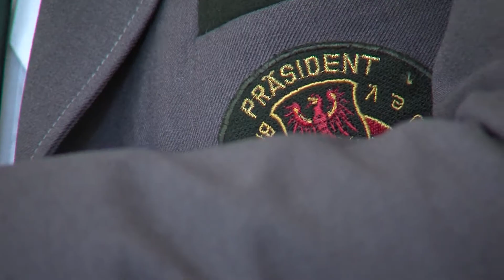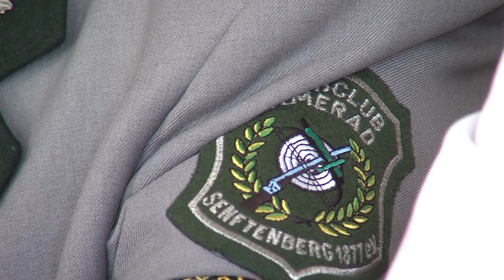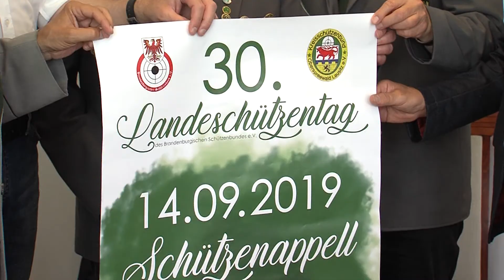Schützen erobern Brieske